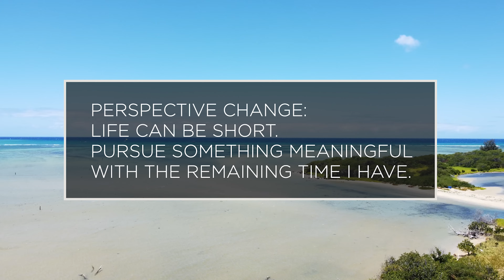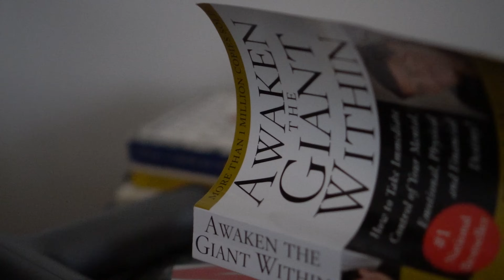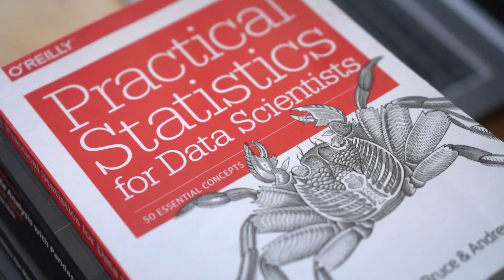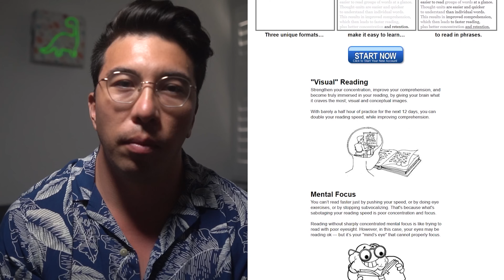How I Learned to Learn.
In this video I take you through my meta-learning journey. Meta-learning is the study of learning how to learn. I made many mistakes, and stumbles along the way, but I'm so grateful for the experiences that lead me to where I am today. I also have a long road of learning ahead of me!

Lesson 1 - Don't evaluate your performance against others. Often we compare results even though the inputs are wildly different. You may think you're bad at something even though the people you are comparing yourself have practiced 5x more. Everyone starts as a beginner on this journey.

Lesson 2 - Develop a growth mindset. One of the most important steps of learning to learn is realizing you are capable of growth. Proving to yourself that you can get better over time is immeasurably powerful.

Lesson 3 - Find your motivation through purpose (or something close to it). Purpose can be hard to find, it takes tremendous introspection to cultivate this calling. Still, once you find yourself there, you will have all the motivation you need to reach your goals.

Lesson 4 - Change your identity. In order to make true change, you have to become the change you want to embody. Talk to yourself like you're someone who is capable and you will become capable.

Lesson 5 - Find Flow. There are certain criteria that can be met to achieve deep focus. Understand how you focus and unleash your new found superpower onto the world.

Lesson 6 - Develop the learning skillset. Reading, organizing information, etc. are needed to learn at a high level. Understand the science of learning to unlock this potential.

Lesson 7 - Develop consistency through habits. We can take off the burden if we have good habits. Habits give structure to our lives and allow us to organize information. They also can make difficult tasks seemingly effortless.

Lesson 8 - Do Projects.

0:00 Intro
0:53 Lesson 1
2:18 Lesson 2
3:56 Lesson 3
6:22 Lesson 4
8:05 Lesson 5
10:30 Lesson 6
12:48 Lesson 7
12:14 Lesson 8